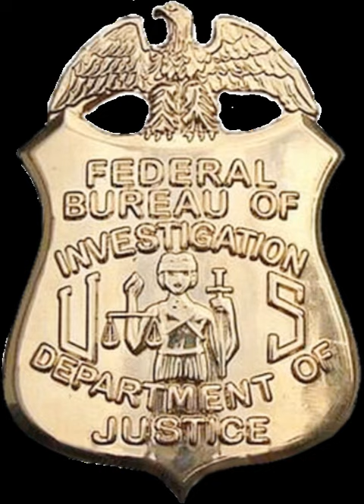FBI Science and Technology Branch | Wikipedia audio article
00:00:27 1 Leadership
00:01:36 2 Organization

- Socrates

SUMMARY
The Science and Technology Branch (STB) is a service within the Federal Bureau of Investigation. The STB is responsible for providing forensic science, applied technology, identification, information sharing, and automated analysis support capabilities to the FBI and the larger law enforcement community.